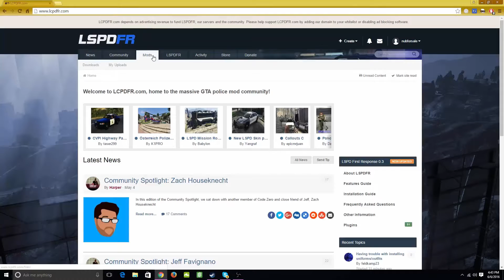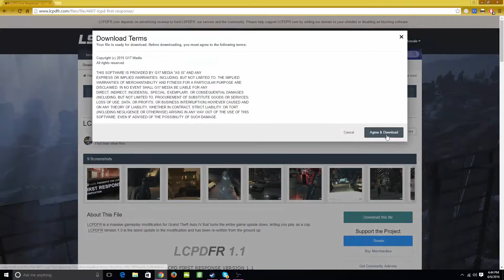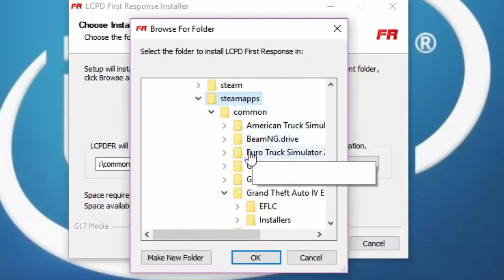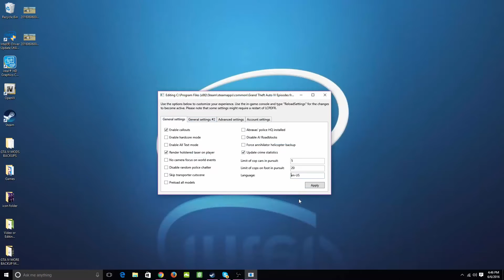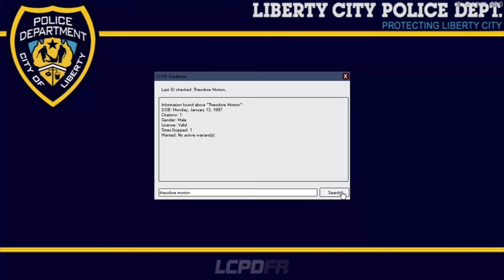How to Download and Install LCPDFR!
Specs: Intel i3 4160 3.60 GHz
            8GB RAM